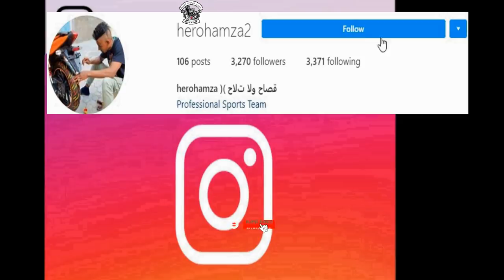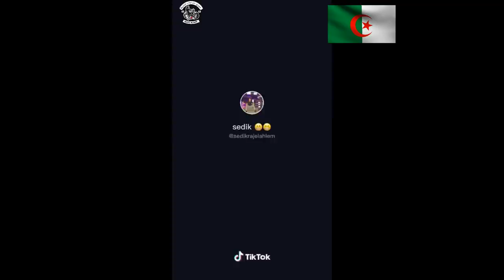اخطر المنافسة تشتعل 🔥🔥بين لجزائر و سفيان كيليمني🔥🔥algerie vs maroc